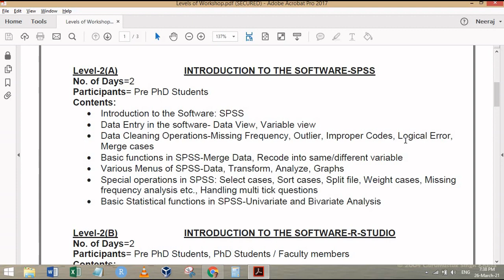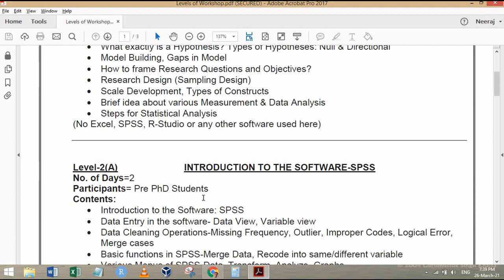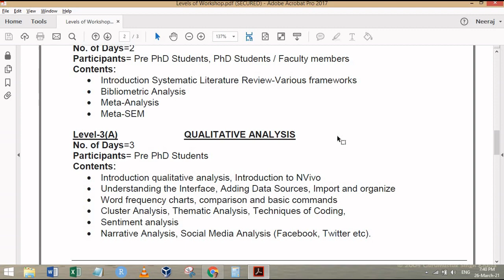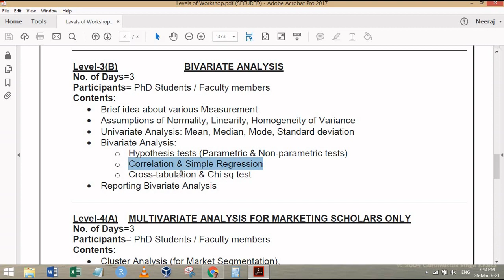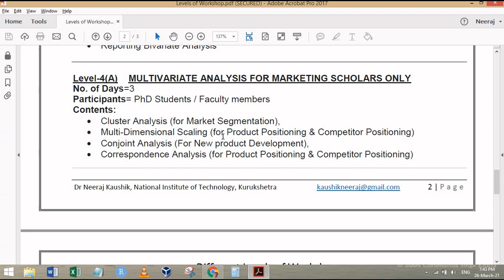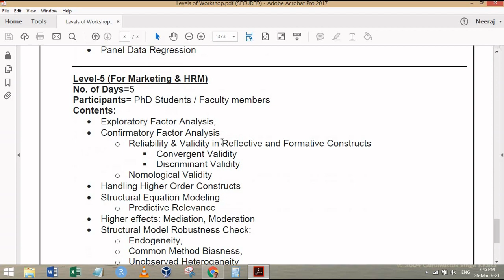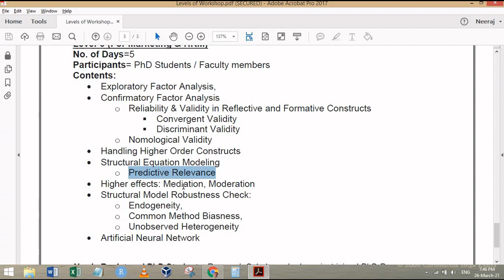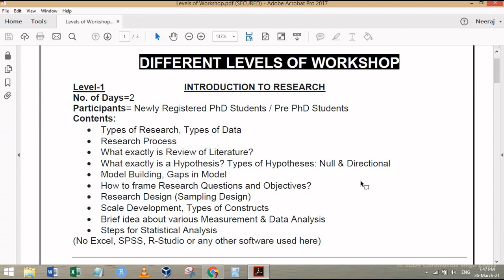Different Levels of Workshop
This video discusses the various levels of workshops.
The various contents should be streamlined in sequence to have a better understanding.